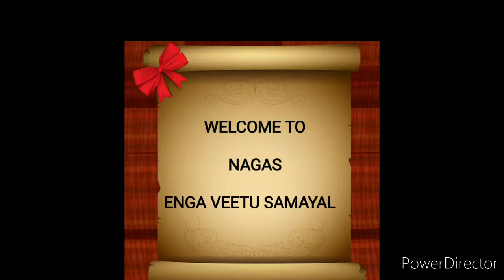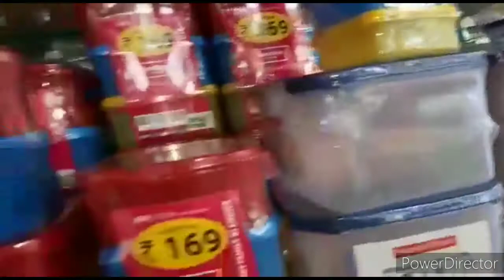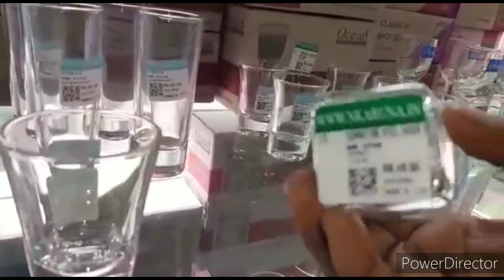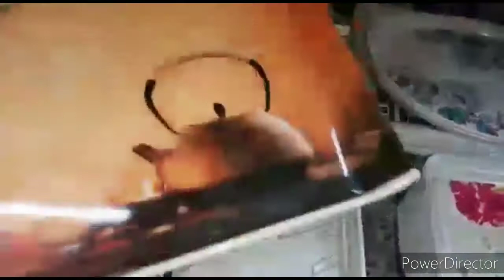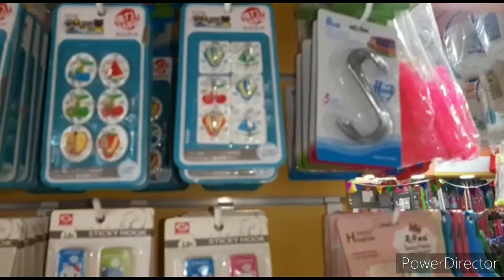Kitchen Store| All in one place | Online shopping விட குறைந்த விலையில் சமையலறை உபகரணங்கள் - Part 2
Coimbatore Steel House - Part 2#
குறைந்த விலையில் நல்ல தரமான சமையலறை மற்றும் வீட்டு உபகரணங்கள் & பாத்திரங்கள் #
Quality kitchen utensils shopping with less cost than Amazon and other online shopping#

Ceramics, Plastics ,Glass items, Stationary items#

In this Part 1 video we will see how to do shopping in same place and check quality and cost and do comparison while shopping online and shops.

Happy cooking at home!

Kitchen shopping
glass items
stationary items
Kitchen Stores
Cooking Vlog
Shopping Vlog
Coimbatore steel house shopping
Iron cookware in Coimbatore
# Iron Ceramic Jars Cookware in Coimbatore
Christmas trendy collections
New year trendy collections
Kitchen Accessories
Kitchen Gadgets
Kitchen accessories online shopping
Kitchen Products
Kitchen Items A to Z
Kitchen items A to Z with price
Stainless steel kitchen utensils
Kitchen accessories near to me
Kitchenware items

Shop Address
Coimbatore steel house
Sathy Road, near BSNL
Ganapathy, Coimbatore.